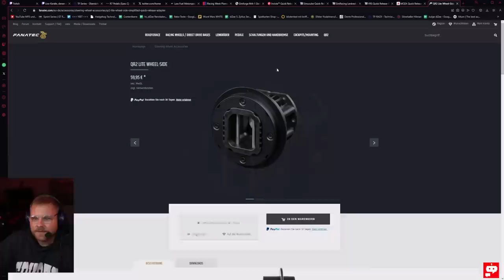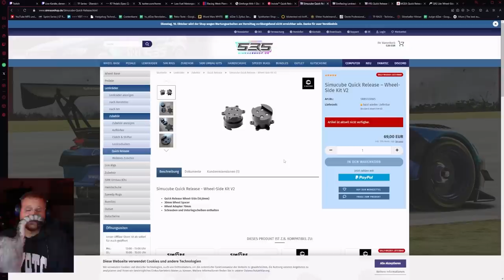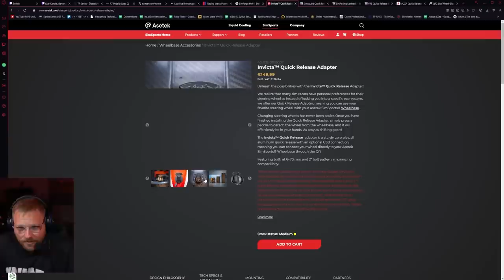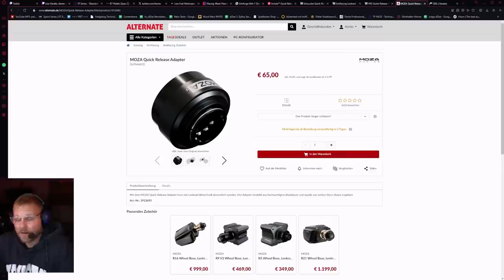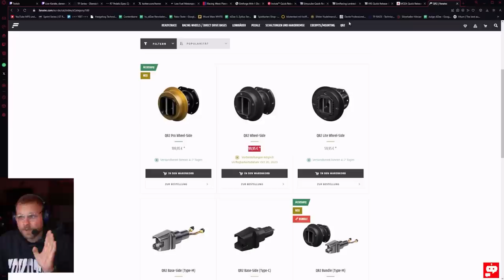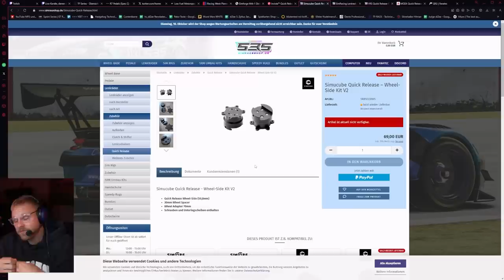Ich gehe auf EUER Feedback zum FANATEC Video ein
**=Reflink